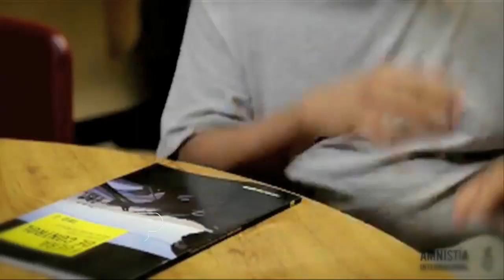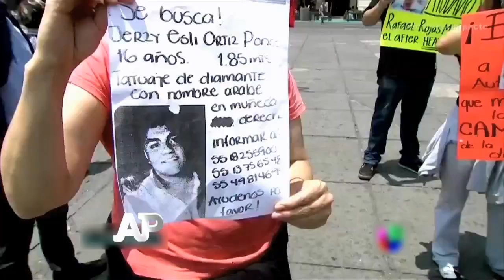2015-06-20 Caso Tamazula, ¿cuál es la verdad? Bloque 5-6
Richard Ibarra. Aunque el Gobierno federal señala que la sierra de Durango, junto con Chihuahua y Sinaloa, forma parte del denominado Triángulo Dorado, por ser considerada entre las zonas del país con mayor producción de amapola y marihuana, la autoridad de Tamazula declara que no había razón para que marinos dirigieran el ataque armado a las comunidades que viven solo de la actividad ganadera.